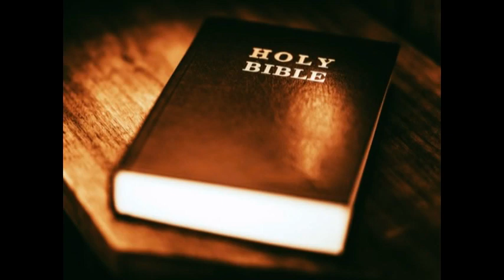Pastor Eladio "Lito" Javier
OPENING REMARKS AND PRAYERS FROM PASTOR ELADIO "LITO" JAVIER